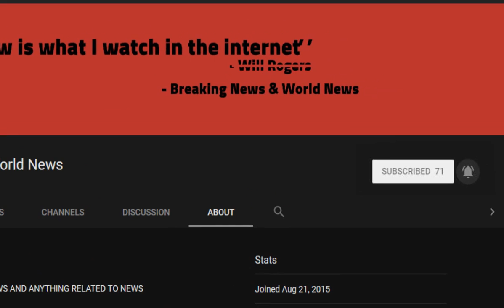Controversial video shows burly policeman slapping 14–year–old girl in the face during arrest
Source DONT' FORGET TO SUBSCIBE TO OUR CHANNEL A video of a male police officer striking a 14-year-old girl in the face during an arrest has gone viral, splitting opinions online.

The girl, 14, and a woman, 52, were arrested on suspicion of assaulting police in Accrington, Lancashire on Monday afternoon after two officers were hospitalised following the incident.

Lancashire Police, who referred to the girl in the video as a 'young woman' des ...